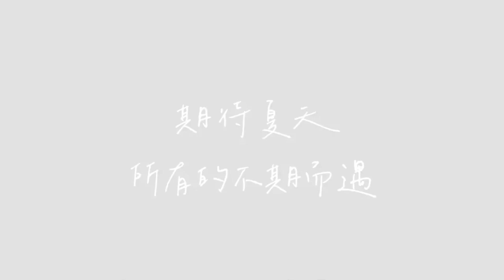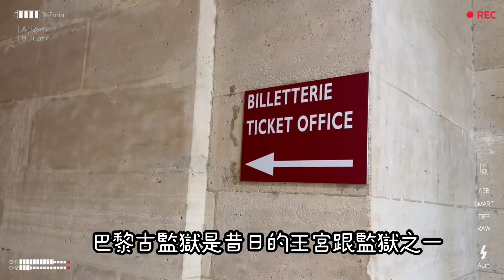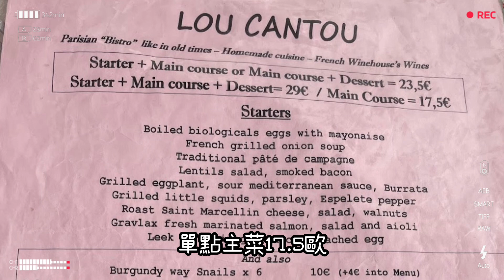【巴黎Vlog】Day 3-Paris City Walk, 我在康朋總店買到Chanel 22啦！可惜有緣無份😭😭😭😭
這一天行程印象最深刻的是
「Benedict」中的
鵝肝漢堡（Benedict Burger)
泰式沙拉🥗（Salade Thai)
如果有機會再去巴黎的話
會想再去一次的店